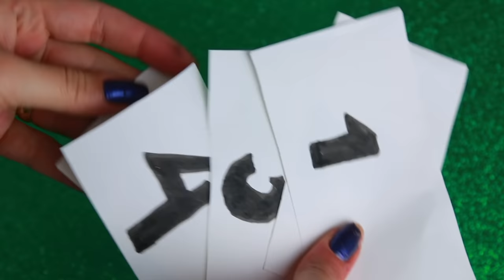ANOS INCRÍVEIS #1 - BRINQUEDOS 100% CASEIROS QUE FIZERAM SUCESSO | KIM ROSACUCA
Kimberli Carvalho
Complemento: Apto 115
Cidade: Curitiba
Estado: Paraná
CEP: 81110010